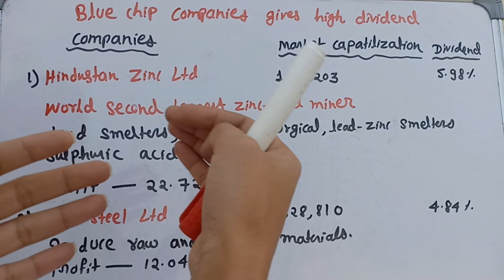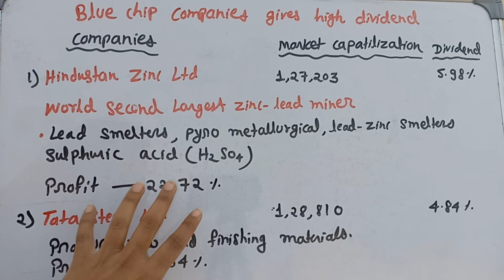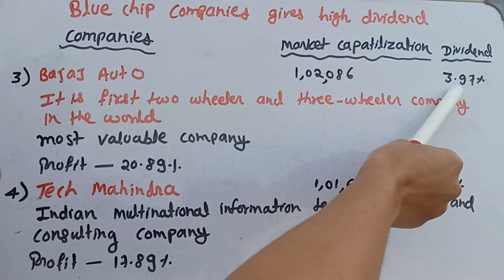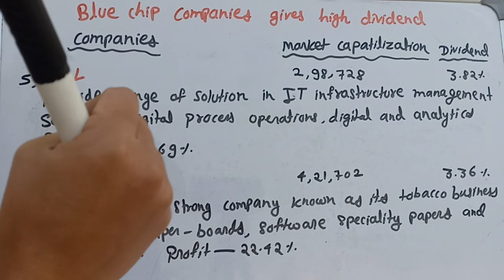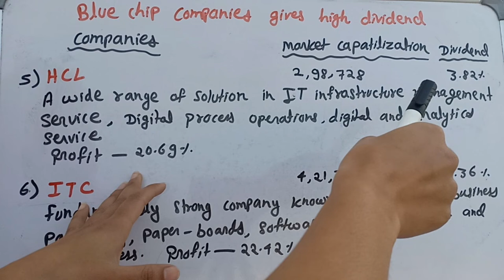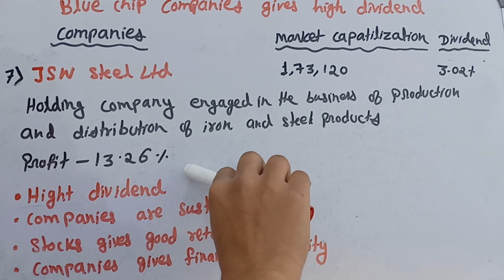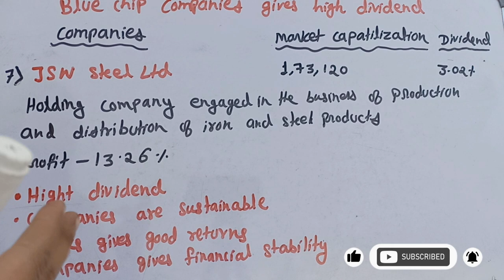7 Best Blue Chip Stocks That Give Dividends || Blue Chip Monthly Dividend Stocks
7 Best Blue Chip Stocks That Give Dividends || Blue Chip Monthly Dividend Stocks

best dividend stocks to buy
top 10 monthly dividend stocks
monthly dividend income
high yield dividend stocks
top 10 monthly paying dividends stocks